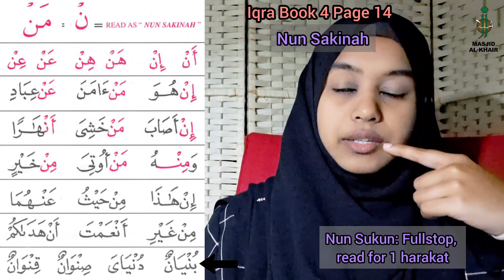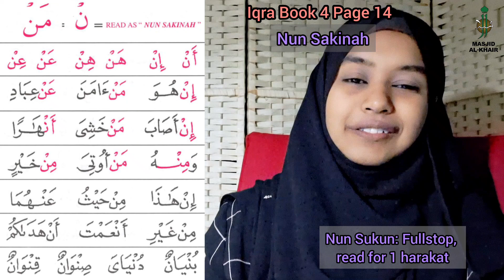IQRA Book 4 - Page 14 Part 2 (Nun Sakinah: Nun Sukun - Fullstop, read for 1 harakat)